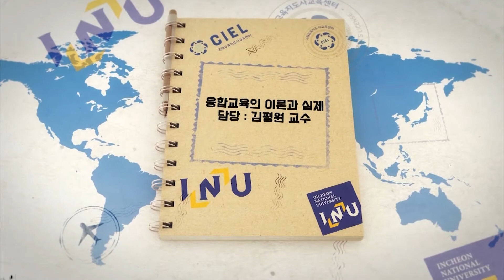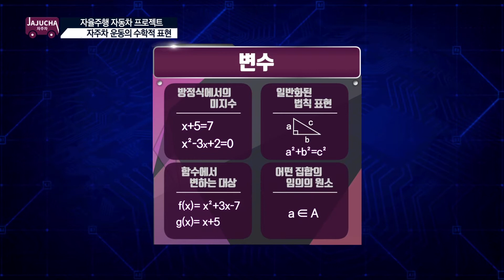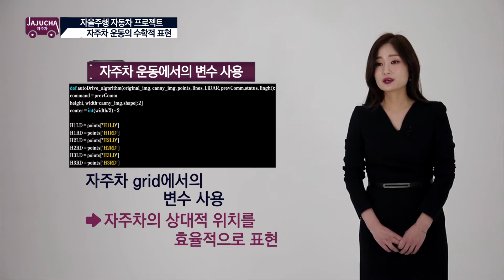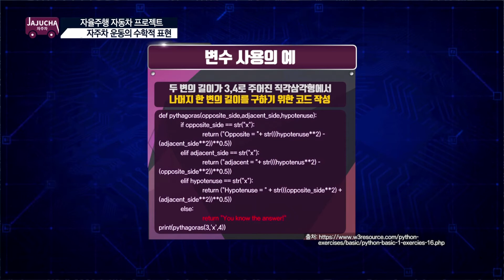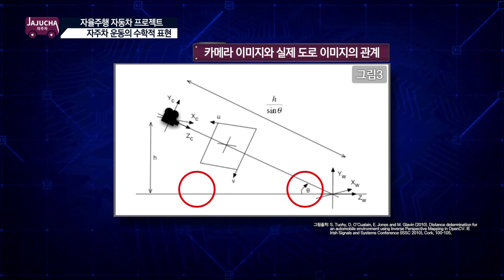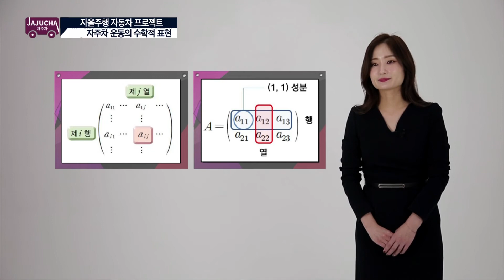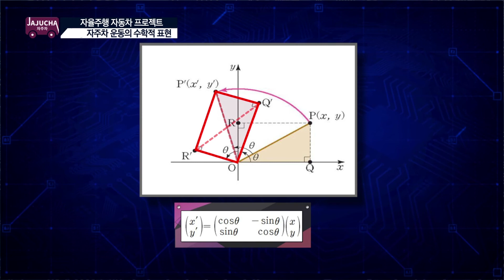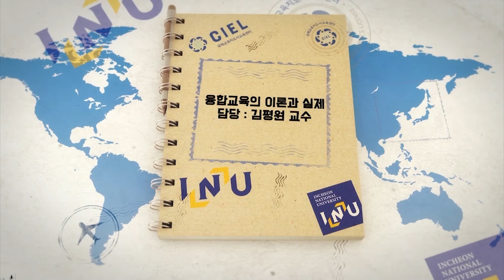[융합 교육의 이론과 실제] 27. 자주차 운동의 수학적 표현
- 김평원 교수의 인천대학교 교양과목 [융합교육의 이론과 실제] 강의
- [국제교육지도사] 이수 과목